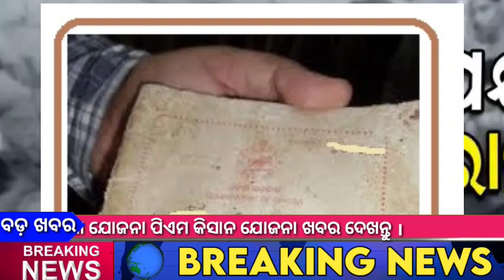ଆଜି ବଜେଟ ହେଲା ରାସନ୍ କାର୍ଡ କୁ ବଡ଼ ଘୋଷଣା ll Today Budget Good Update ll Ok Odia Tech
budget news
budget khabar
all odisha